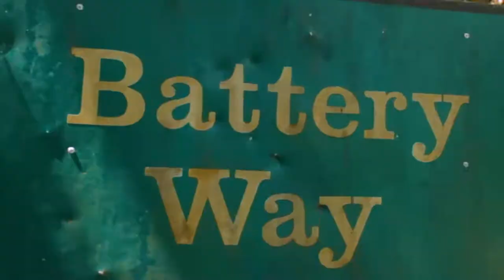Taralets sa Corregidor!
Samahan na si Andi Eigenmann libutin ang historical place na Corregidor!